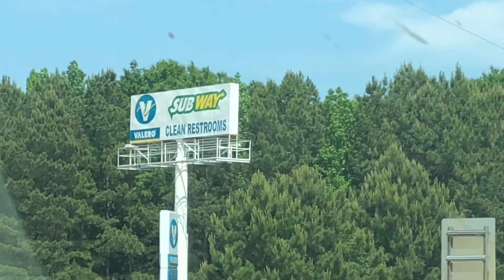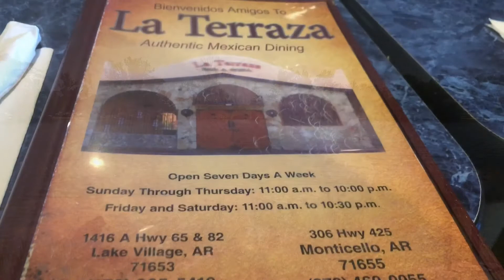Arkansas Travel Vlog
Sorry I haven't uploaded for months! I've been busy with classes, but now I'm on summer vacation so prepare to see more vids! I upload new videos at least once a week so be on the look out! *^*

- Muscially: @amandaly21
- weebly: MandyNami Dreams
-snap: coming soon!